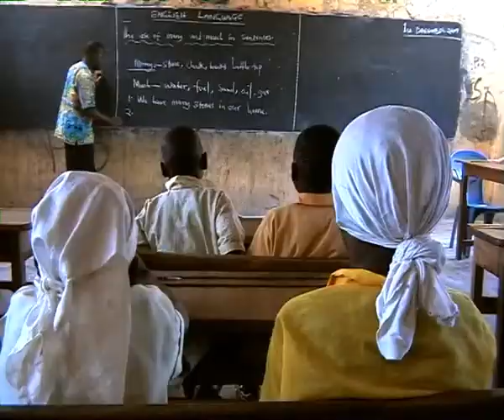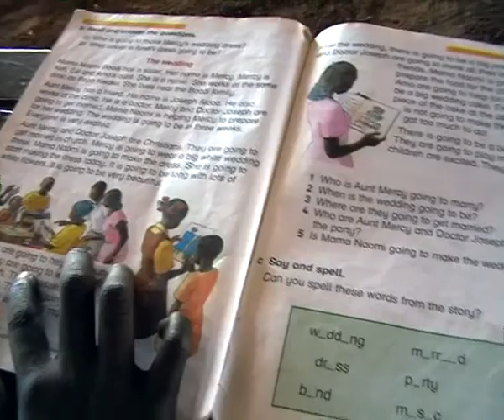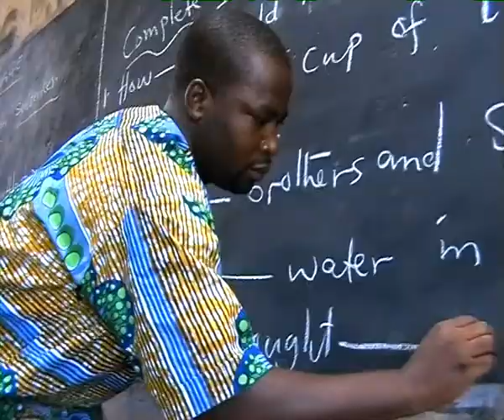The Ghana School Feeding Programme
In Ghana, many children do not attend school. Parents can't afford to pay the school fees and often need their children to help out at home. SNV now works with the government of Ghana to try to get as many children back to school. The Ghana School Feeding Programme provides school children with one hot meal a day, while creating employment opportunities for various members of the community.